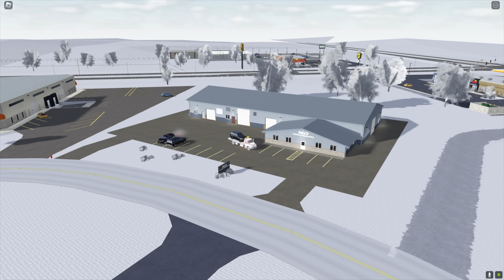Greenville, Wisc Roblox l DOT Tow Truck Company CAR ACCIDENT Update Roleplay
Today, we are back in Greenville Wisconsin Roblox working as at a Tow Truck Company! We had a lot of calls through out the day that we had to help out with. First, we had to repo a car from a customer who has not paid his bills in months. This leads to someone being very angry! Then, we helped out with a car that was broken down. Make sure to watch the entire video to find out what happens next.